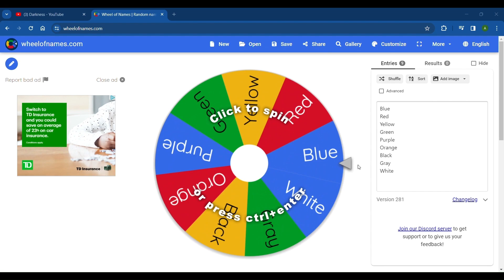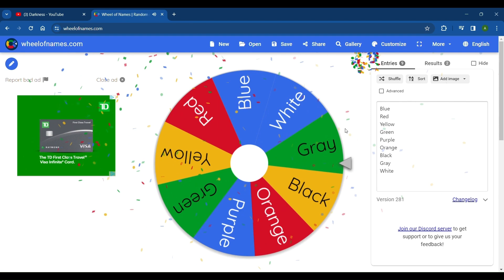Minecraft, But You Can't Touch A Random Color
In This Video, We Attempted to Beat Minecraft While We Can’t Touch A Random Color, This Challenge Was Really Mysterious Because The Opponent Had No Idea What Color The Other Person Got. What Was Your Favorite Moment?